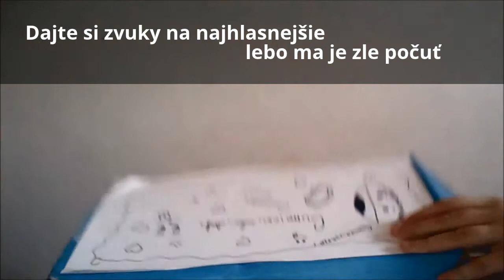Ako skladujem moje loom bands + moje vyrobky :) | Leadi